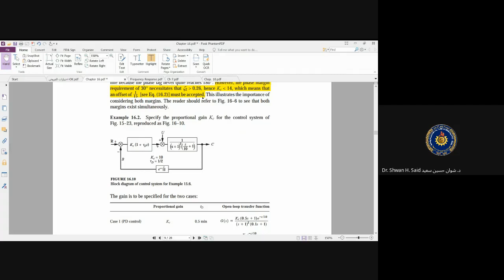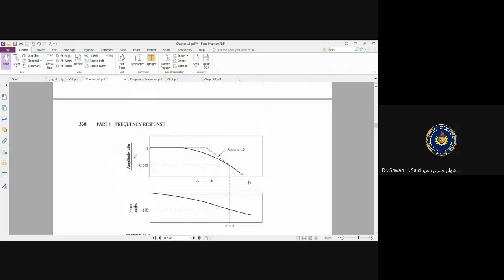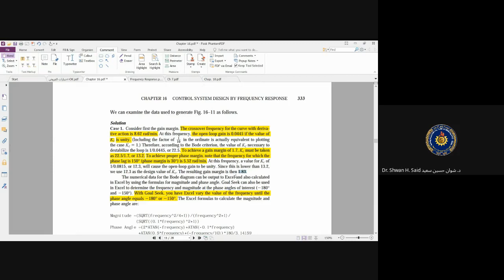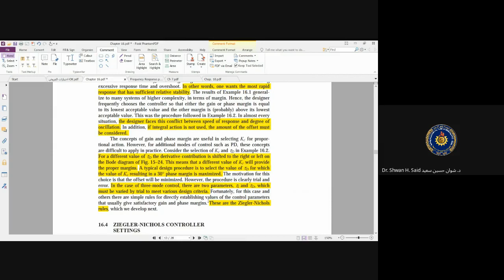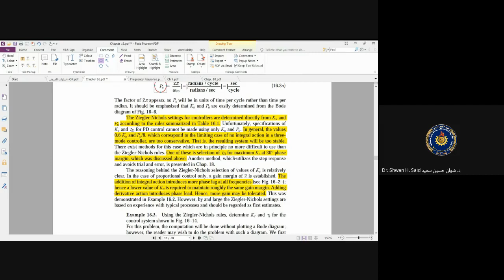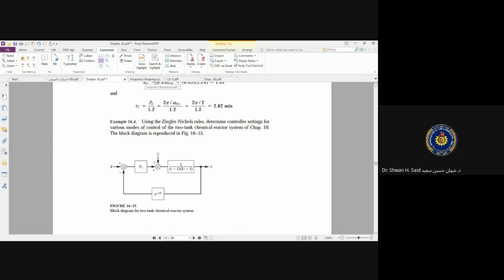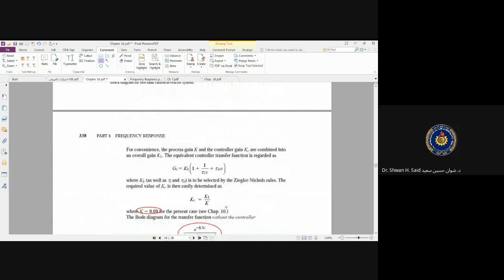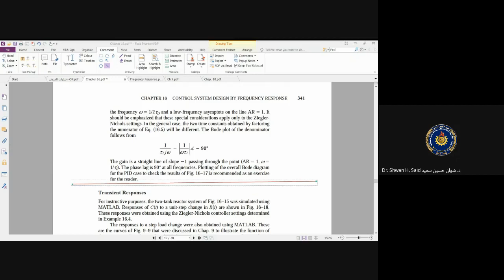Chapter 16 Control systems designed by frequency response-Part 2